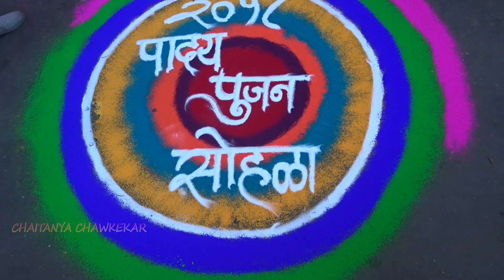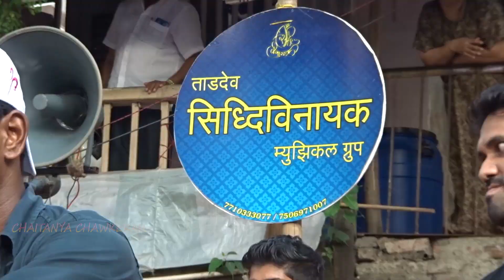Tardeo Cha Raja Paday Pujan Sohala 2018 | Chaitanya Chaukekar | Marathi Vloger